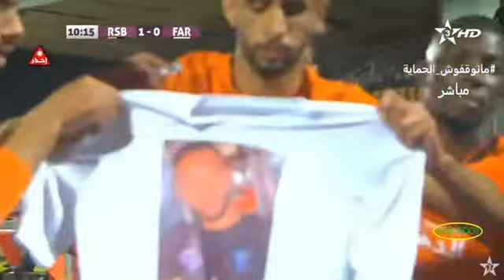RS Berkane 2 - 1 FA Rabat - نهضة بركان 2 الجيش الملكي 1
24 février 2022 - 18è journée division 1 (Maroc)
Stade Municipal de Berkane (Berkane)
Buts :
Pour Berkane : C. Lucombe (pen.) 11' et Y. El Fahli 79
Pour les FAR : R. Slim 84'